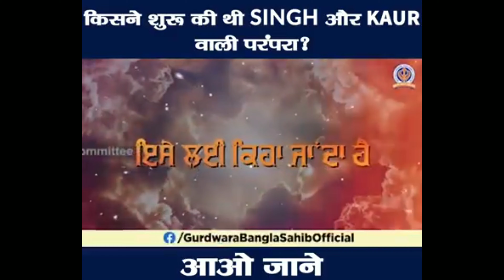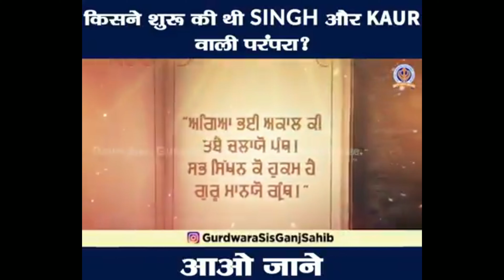किसने शुरू की SINGH तथा KAUR की परम्परा आओ जानें